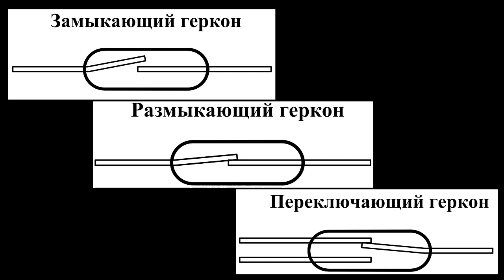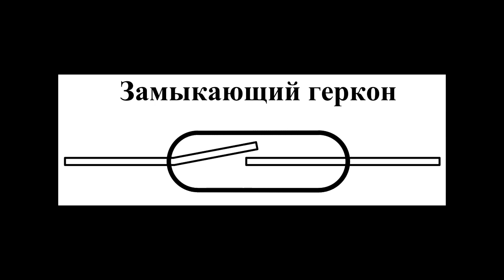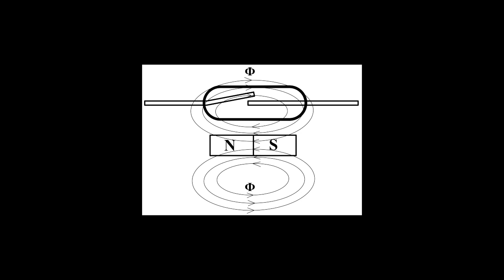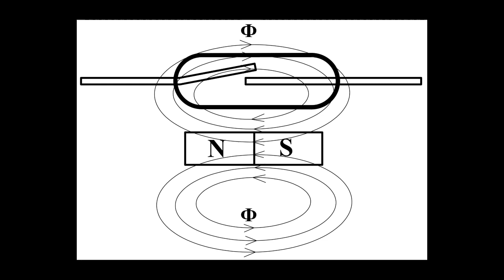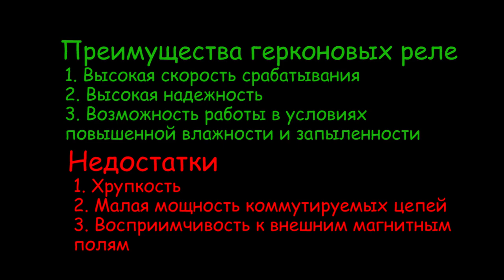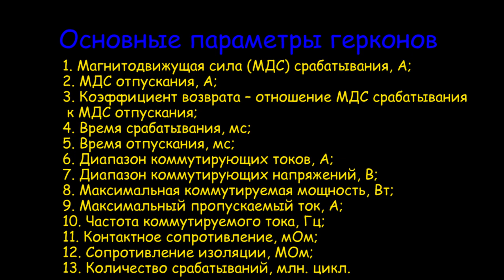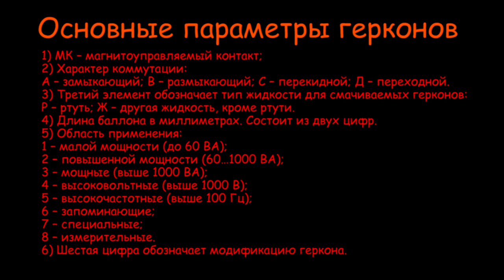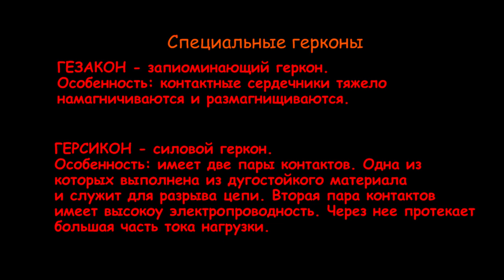Урок 24. ГЕРКОН - как это работает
Геркон – это герметичный магнитоуправляемый контакт. Герконовое реле в качестве переключающих контактов использует один или несколько герконов. Они представляют собой стеклянный баллон, который заполнен газом либо баллон вакуумируется. В баллоне расположена пара контактов, которые замыкаются либо размыкаются под действием магнитного поля. Эти контакты называются контактными сердечниками, поскольку по ним протекает магнитный поток, который в конечном итоге создает электромагнитную силу. Под действием этой силы контакты притягиваются, преодолевая силы упругости материала контакта.
Производятся также специальные герконы, к которым относятся гезаконы и герсиконы. Гезакон – это запоминающий контакт. Герскон – это силовой контакт. Он предназначен для коммутации больших токов.
Широкое распространение герконы находят в простых системах сигнализации, различных датчиках, реагирующих на магнитное поле, и конечно же в герконовых реле. Последние имеют ряд преимуществ по сравнению с электромагнитными реле. Сюда в первую очередь относятся высокая надежность и скорость переключения. Поскольку контакты герконов выполнены герметично, то их можно применять в условиях повышенной влаги, загазованности и запыленности. Недостатками герконов являются их хрупкость и подверженной внешним магнитным полям, т. е. в условия сильных магнитных полей герконы могу самопроизвольно замыкаться или размыкаться. Кроме того они не способны коммутировать большие токи. Несмотря на это, ввиду своей простоты конструкции, геркон довольно успешно применяется в различных электронных устройствах.